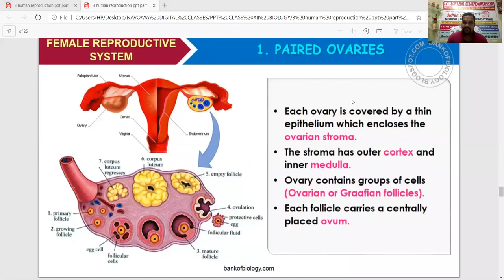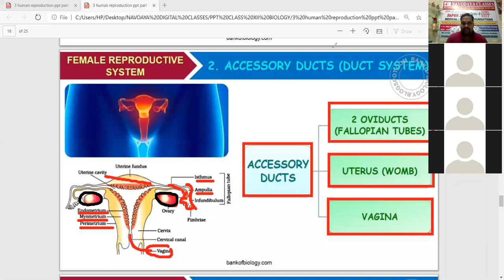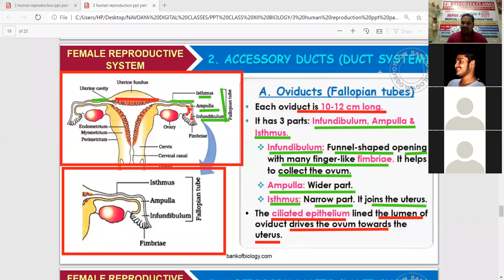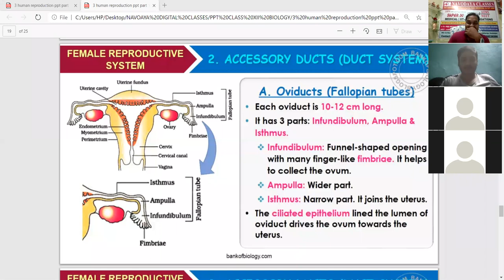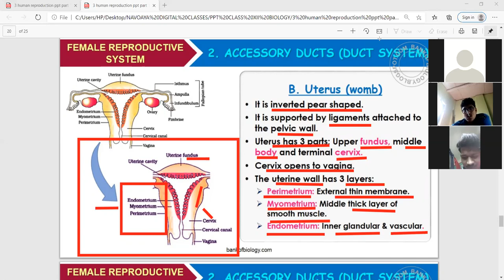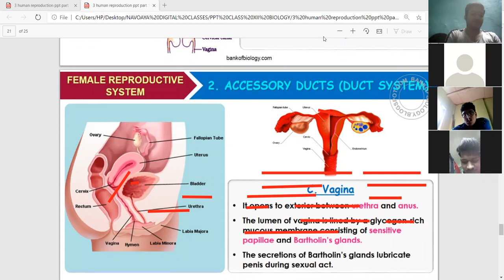Human Reproduction Lecture 3 Class 12 ,Navodaya ClassesAim4Aiims, NEET Daily Live By KM Sir From JNU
Human Reproduction Lecture 3 Class 12 , Navodaya Classes Aim4Aiims, Daily Live By KM Sir, MSc, MPhil From JNU New Delhi